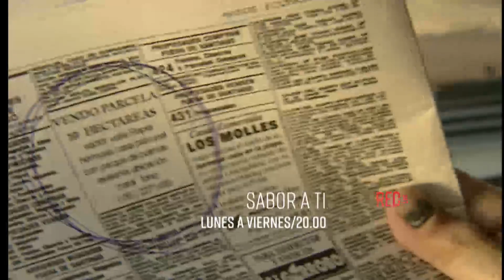"Sabor a ti" - Adelanto capítulo 15